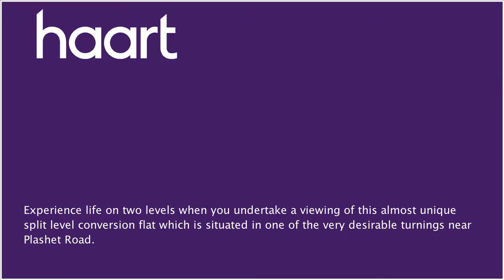Flat / Apartment for sale in Upton Park for £320,000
or contact Plaistow on 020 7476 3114

Experience life on two levels when you undertake a viewing of this almost unique split level conversion flat which is situated in one of the very desirable turnings near Plashet Road. The property benefits from its own enclosed rear patio garden and your immediate vicinity offers a wide range of amenities including shopping facilities, bus routes and Upton Park underground station. Such a property would ideally suit a first time purchaser who is seeking something rather different from the norm and with this at the forefront of our minds we highly recommend a viewing at your earliest opportunity.

Entrance Hall

Entrance door, laminate flooring

Bathroom

Opaque double glazed window, inset spotlights, panelled bath with single taps, hand rails and overhead height adjustable electric shower unit, pedestal hand wash basin with single taps, low level flush WC, heated towel rail, tiled splashbacks, tiled flooring

Lounge/Study 7'6" x 7'1" (2.29m x 2.16m)

Part glazed entrance door, two double glazed windows, wall and base units, roll top work surfaces, single sink/drainer unit with mixer tap, built in oven, four ring hob, extractor hood, plumbing for washing machine, storage cupboard, wall mounted boiler, splashbacks, laminate flooring

Double glazed window, walk in closest, radiator

Walk In Closet 5'5" x 4'11" (1.65m x 1.50m)

Rear Garden

Paved, enclosed by fencing

Directions

From Upton Park Station, proceed south down Green Street and turn right into Harold Road and continue into Terrace Road, which is a continuation of Harold Road. You will find that Cecil Road is located on the right hand side directly off of Terrace Road